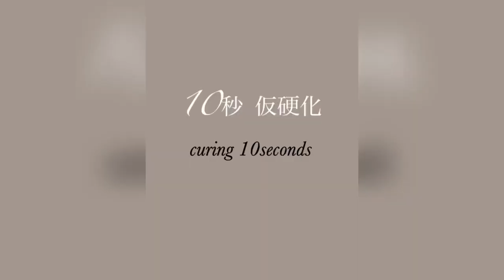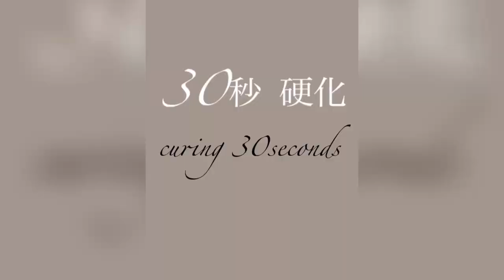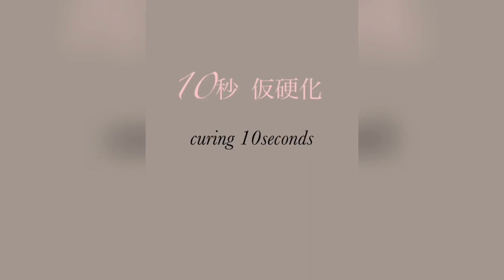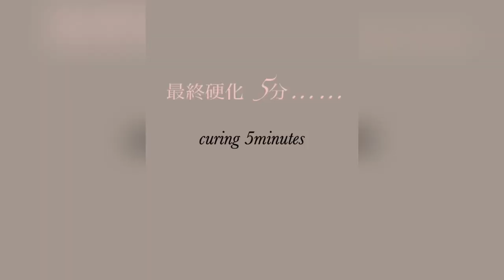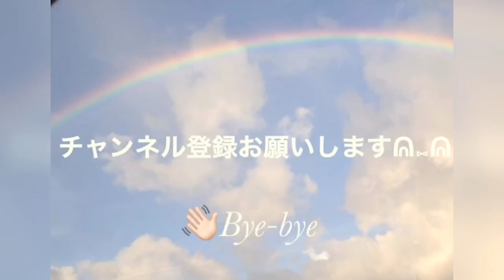【ＵＶレジン】春色に輝くキャッツアイが可愛い♡/ころんと可愛いしじみちゃん💞【ハンドメイド How to✨】虹色🌈オーロラ︎︎✨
こんばんは( ˙꒳​˙ᐢ )✨

本日の動画はマグネットジェルを使用してキャッツアイの線を作ってみました( ¨̮ )

動かすと虹色🌈✨に変化して輝いて見えます✩

ベースが黒だけどキャッツアイがピンクや白、水色や紫や緑･黄色･オレンジと……変化するので、季節を問わずに着けられると思いました✨

❁⃘*.ﾟオレンジ↔黄色
❁⃘*.ﾟ緑↔紫(白
❁⃘*.ﾟ水色↔ピンク

に、それぞれ変化します💎✨

可愛い可愛いしじみちゃん︎💕︎💕

是非ぜひチェックお願いします💎✨

ご質問やコメントなどお気軽にしてください♡
お待ちしてます( ˙꒳​˙ᐢ )✨

～Follow me♡～
usaresin_tv

usaresin_tv

関連おススメ動画
【動かすと虹色に変わる作り方】